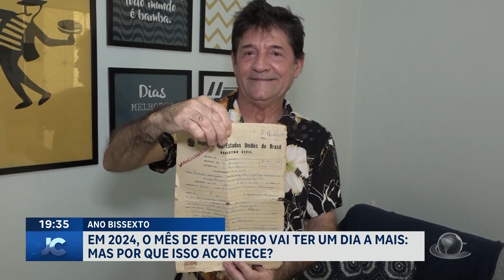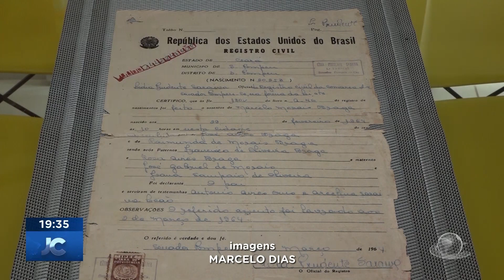Em 2024, o mês de fevereiro vai ter um dia a mais: mas por que isso acontece? | Jornal da Cidade